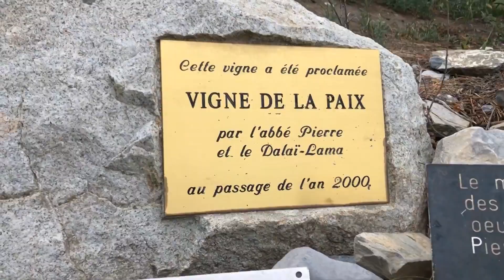Get Swissed: Reveling in the Best of Swiss Wine!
Marc Checkley heads to Valais and explores the sights, smells and solemnity of this age-old wine growing region. Castles, vineyards and the Dalai Lama!